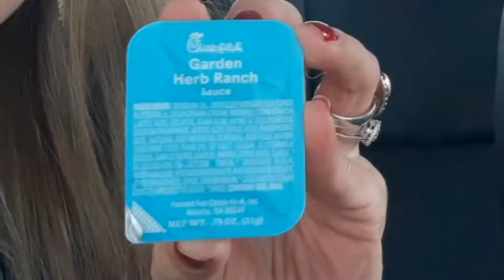Letting The Person In Front DECIDE What we Eat CHALLENGE - Edmund & Rachel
Rachel & Edmund attempt a youtubechallenge to help Ron gain more followers. It doesn't go so well...What challenge should they do next?